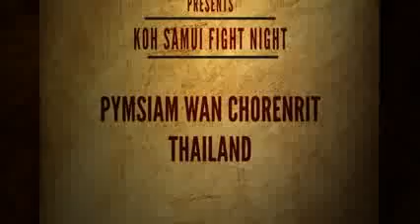Pimsiam Wan Chorenrit vs IQ KatingDaeng Gym.flv